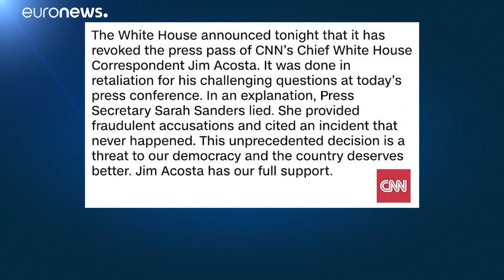Vitázott az elnökkel, kitiltották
Kitiltották a Fehér Házból a CNN tudósítóját, aki egy sajtótájékoztatón heves vitába keveredett Donald Trumppal – már nem először.…